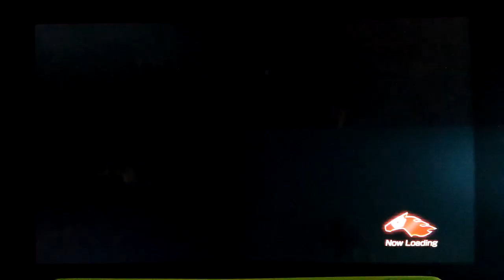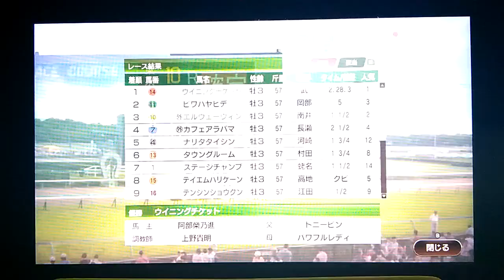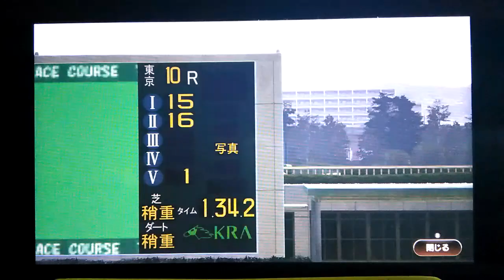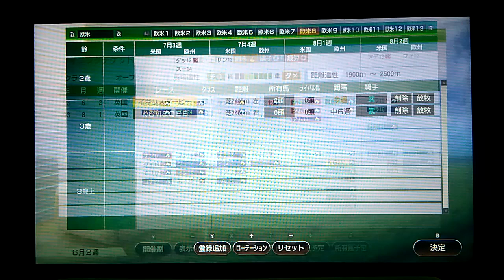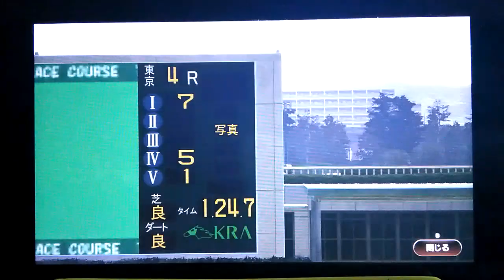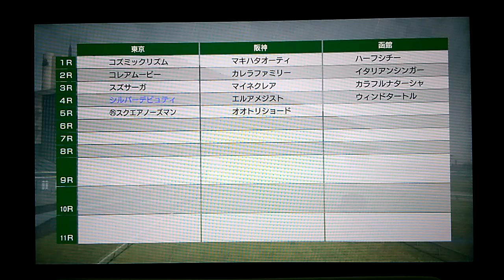３ー１３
サドラーズウェルズとかほしい！